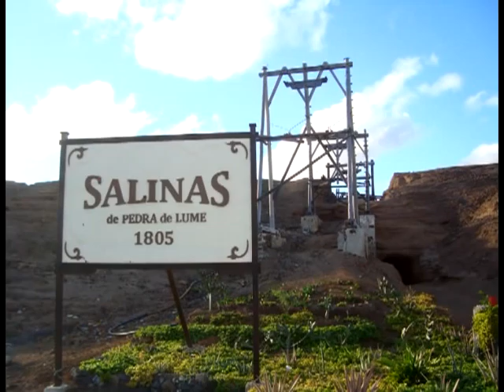Cabo Verde.- 4 al 11 diciembre 2010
Pedazo de viaje y pedazo de isla. Tuvimos que salir un día más tarde por la huelga de controladores, pero los días que estuvimos allí fueron geniales: por el lugar en sí y sobre todo por la gente que conocimos. Muchas gracias a todos por habernos hecho pasar esos días tan agradables. Un destino que hay que visitar.